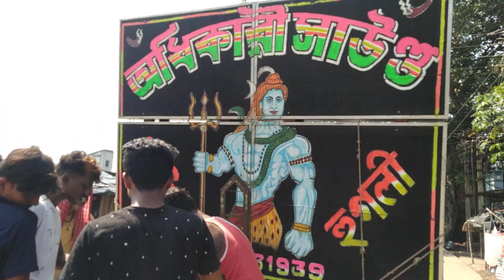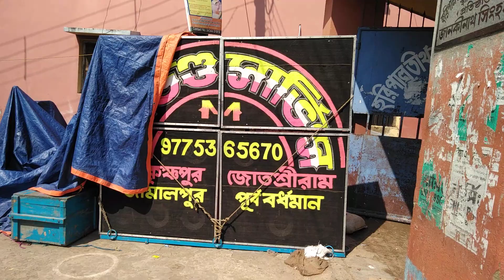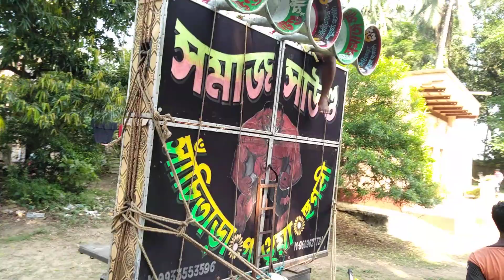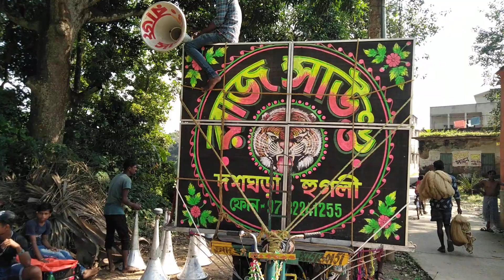আজ সাউন্ড সার্ভিস / সমাজ / রাজ /অধিকারী / মা শীতলা / মা ছেলে কালী সাউন্ড বস্ক বাঁধার সময় হরিপালে।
▶: Video Information :◀
This Video Showing At Horipal Laximi Puja 2021.

Sound Service
Maa Chelekali Sound
Audhikari Sound
Somaj Sound
Raj Sound
Maa Sitola Sound

▶ Hag Tages : ◀